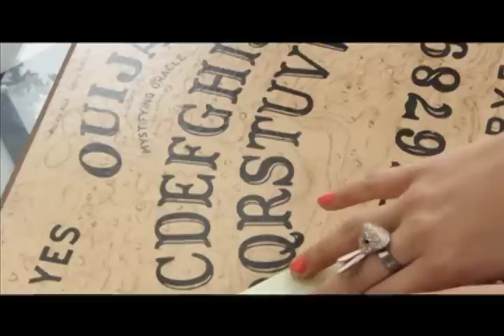Chryssha Guidry Art Installation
Chryssha Guidry's Art Installation on the West Lawn of Flagler College, April 10th, 2012.